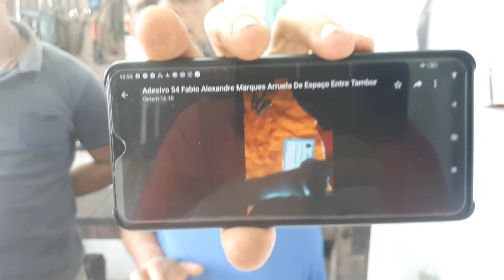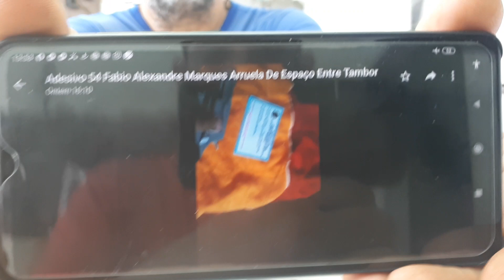Montagem e teste do revólver 454 Casull